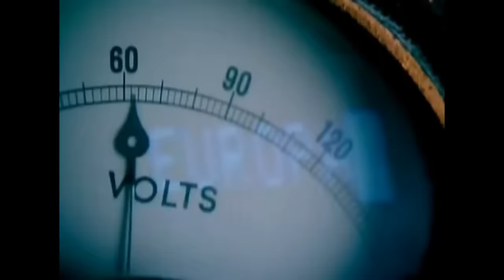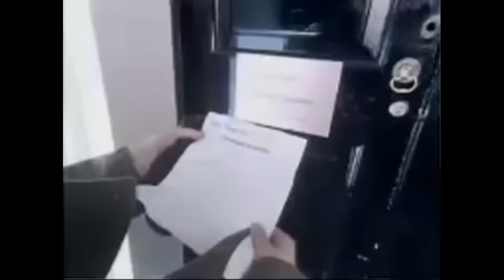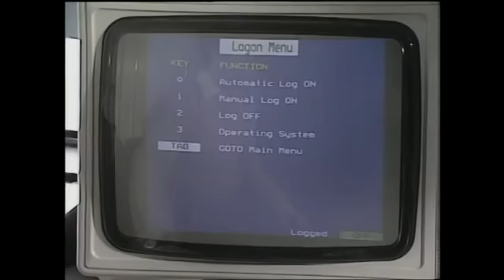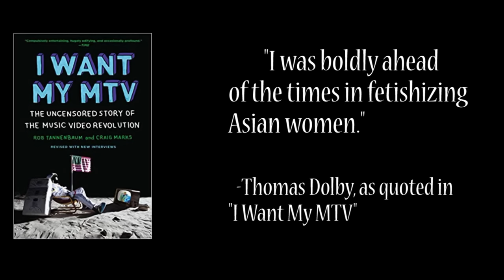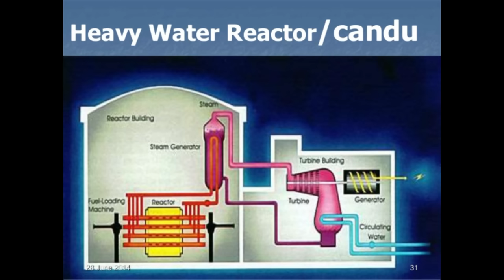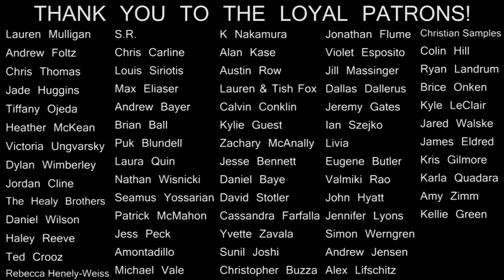ONE HIT WONDERLAND: "She Blinded Me with Science" by Thomas Dolby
And now a look back at the surprisingly long and varied career of the guy who made the novelty song about love and science!